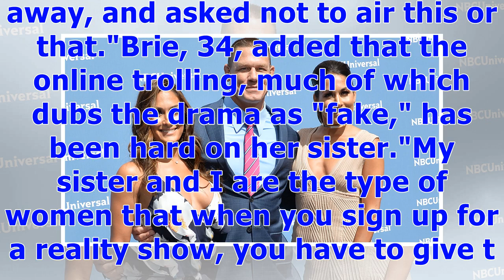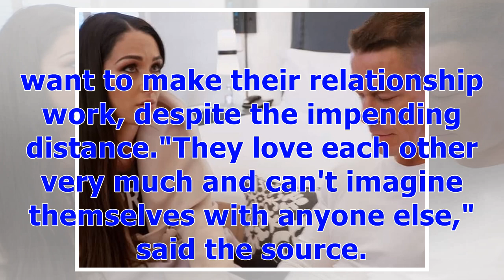°Brie Bella Expresses Frustration Over Rumors That John Cena and Nikki's Breakup Was Fake | Enter...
°Brie Bella Expresses Frustration Over Rumors That John Cena and Nikki's Breakup Was Fake | Entertainment Tonight
Brie Bella finds herself having to "bite her tongue" amid rumors over her twin sister Nikki's relationship with John Cena. The professional wrestler called out the haters to Metro.co.uk after the couple's drama played out on their E! reality show, Total Bellas. "Everything with Nikki and John… I have to give them a lot credit," she shared of the on-again, off-again pair. "There were so many times they could’ve told the cameras to go away, and asked not to air this or that."Brie, 34, added that t...